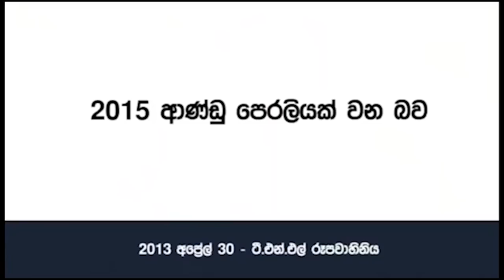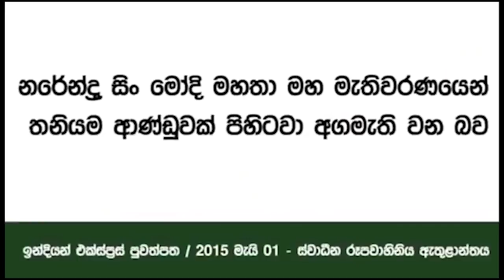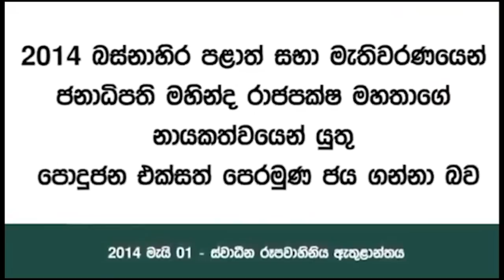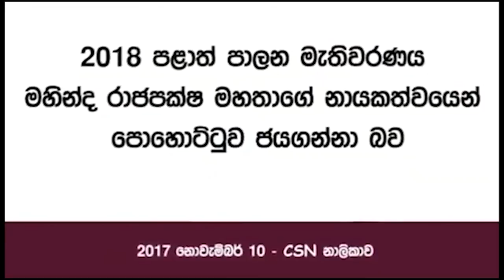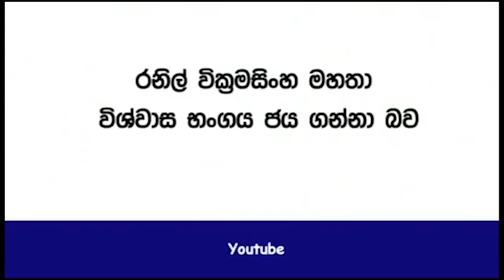ජුනි 11 කුජ දින ලග්න පලාපල - 0766755554 ජොතිෂ විශාරද විජිත රෝහන වජේමුණි